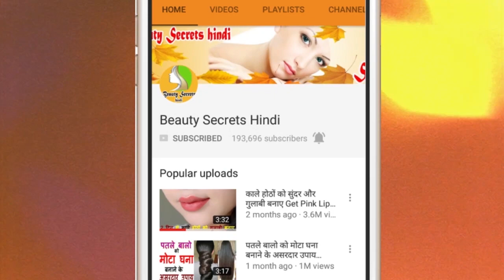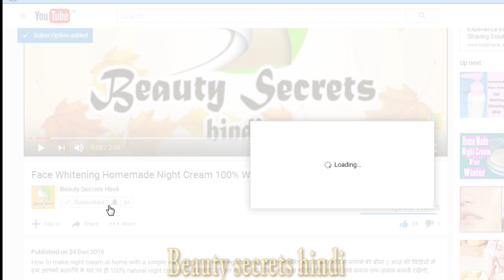एलोवेरा और गुलाबजल से पाइए ऐसा खुबसूरत चेहरा की सब देखते रह जाये | New Beauty Tips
एलोवेरा और गुलाबजल से पाइए ऐसा खुबसूरत चेहरा की सब देखते रह जाये | Beauty Tips | Skin Whitening Home Remedies

in this video to get younger beautytips in hindi, chehre ke liye gharelu nuskhe in hindi,gora hone ke gharelu nuskhe,gora hone ka tarika hindi me,gora hone ke gharelu upay hindi me,gora hone wali cream,chehre ko sundar banane ke upay,gore hone ke gharelu nuskhe,aloe vera ko face par kaise lagaye ,fast skin whitening tips, skin whitening home remedies, how to whiten your skin,beauty tips,